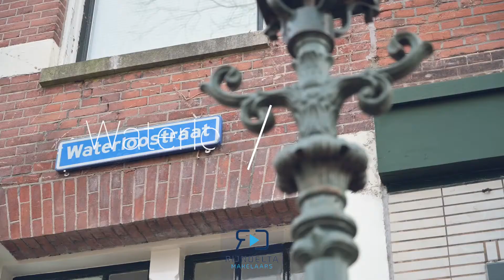Te koop: Waterloostraat 37 in Rotterdam-Kralingen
Dit heerlijk lichte en robuuste herenhuis met inpandige garage is gelegen aan de zonnige westkant van de historische Waterloostraat, centraal in Kralingen.